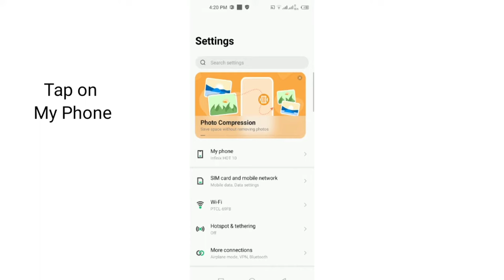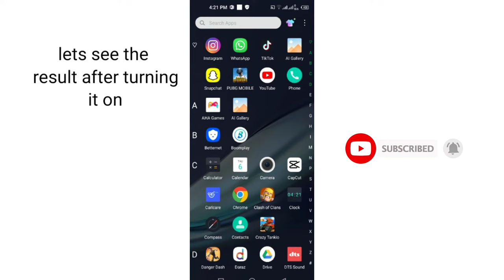How to enable/disable Touch pointer & show touches in Infinix Mobile| Android Tips & Tricks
with this video i would like to show that how to enable & disable touch pointer on your infinix phone. May there is something new for you.